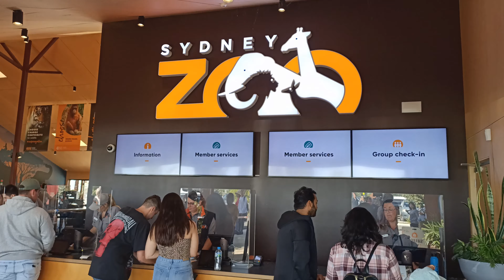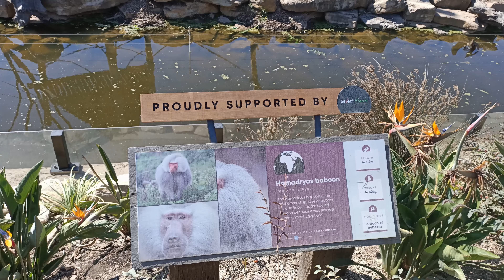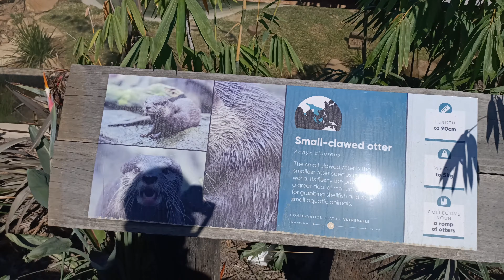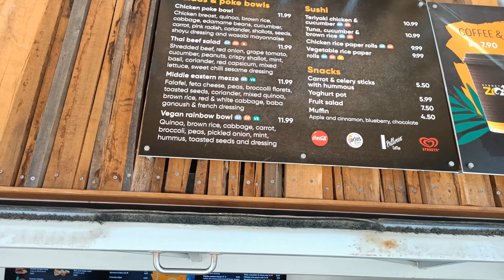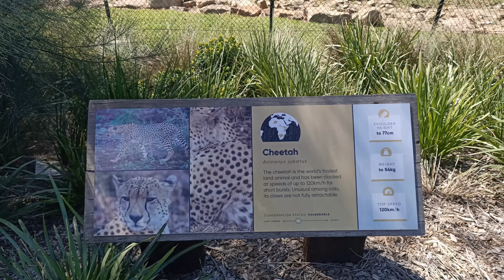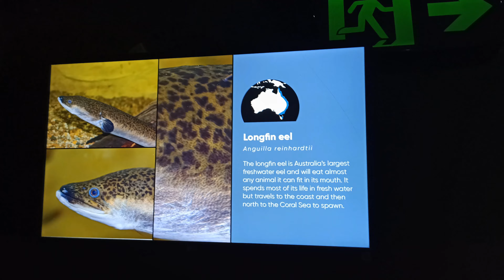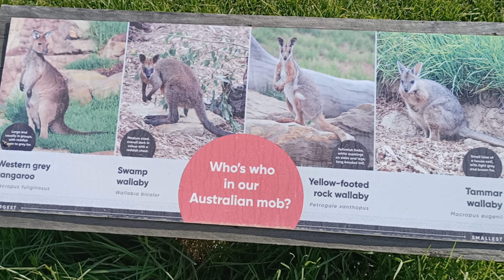Explore Sydney l Zoo l Bungarribee